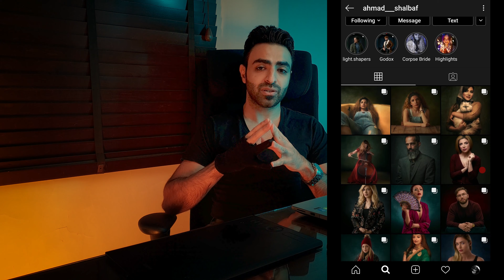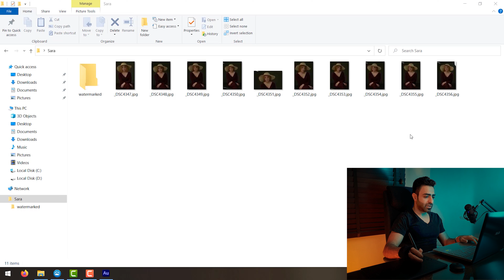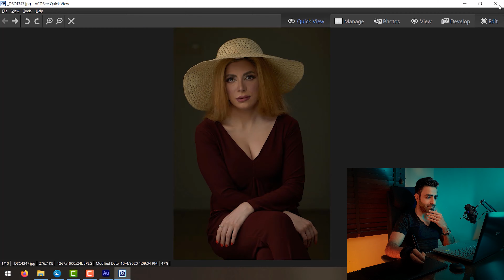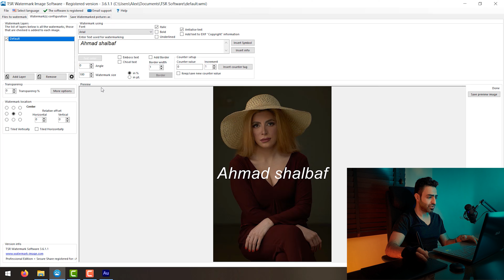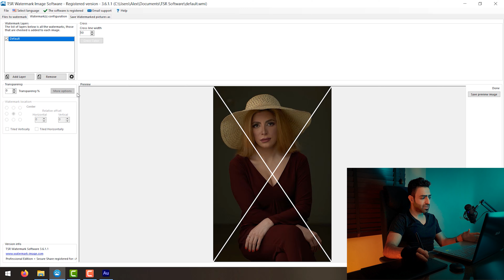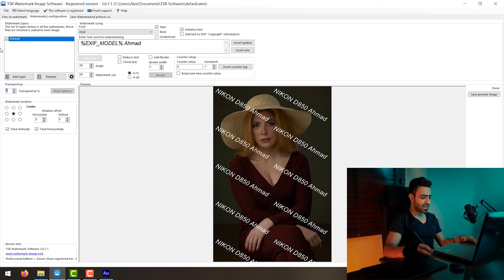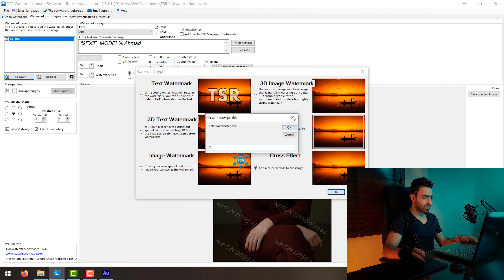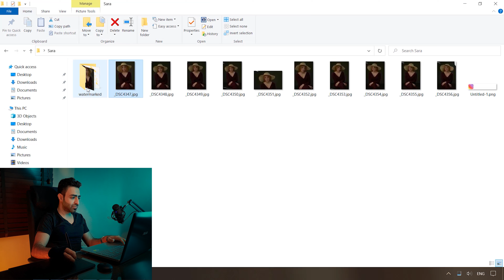آموزش ساختن واترمارک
دوستان من 2 تا اکانت اینستاگرام دارم 👇🏻